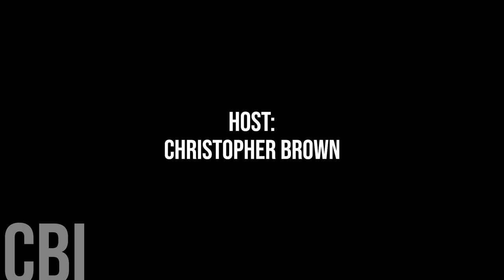699. Kimberley Mayor Don McCormick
Today we are honoured to chat with Kimberley Mayor Don McCormick